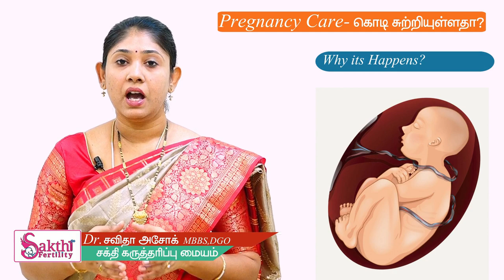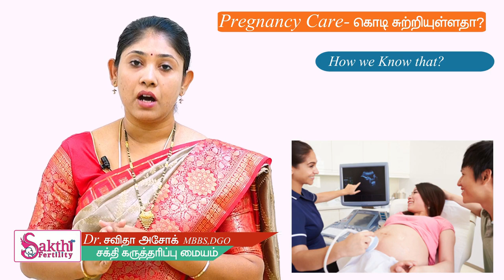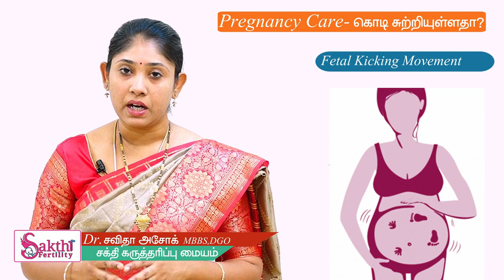நஞ்சுக்கொடி சுற்றி இருந்தால் பயம் கொள்ள வேண்டுமா? Umbilical Cord Around Baby Neck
Address: Sakthi Fertility Hospital (Infertility & Test tube baby center in Tamilnadu) Inside Sri Chakra Hospital Campus, No: 4/147, Nehru Street, Near Railway Station Udumalpet Tirupur, Tamil Nadu 642126.

Address 2 : Sakthi Fertility Hospital (Infertility & Test tube baby center in Tamilnadu) Inside Dr. Prabhoo Medical Fountation campus, Old no.74/New no.97, Narayana Guru Road Opp. Narayana Guru Mission, Saibaba Colony, Tamil Nadu 641011